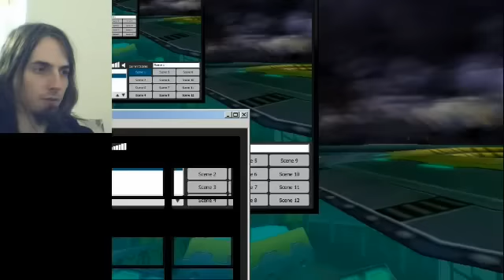EASIEST BOSS FIGHT EVER - Sonic Adventure DX - (Big Part 4, Series Part 41)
So this is a bit of a unique series in that there are individual "series" within the main series: I titled the series appropriately, so parts will be titled both by the game as a whole and by the individual character's parts.

Big is... yeah. I still say they put him in the game just because of the fishing rod controller for Dreamcast (yes, there was one)

As for the game itself, it's not my favorite Sonic game, but it's definitely not a bad one. I still remember seeing it in a FuncoLand back in the day and having my mind blown by the graphics, gameplay and music, for sure.